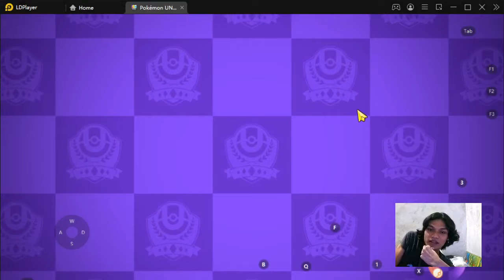Game ini bikin gw jadi fans Pokemon (pokemon unite)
Game ini bikin gw jadi fans Pokemon
Jika ada pertanyaan yang tak terjawab di kolom komen silakan langsung saja di live streaming